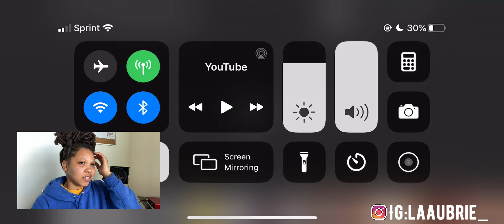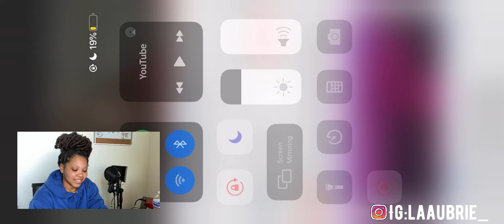NIQUE & KING ARE BACK TOGETHER 👏🏽🥰‼️🤍🔥🤫